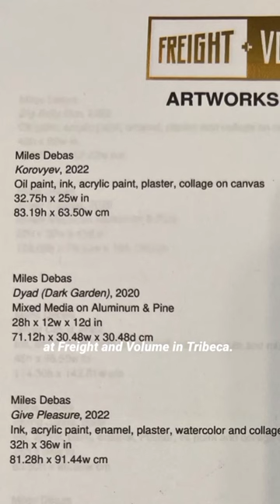Two Galleries - Freight & Volume (Miles Debas) and Denny Dimin (Paula Wilson)🤩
Denny Dimin Gallery / exhibition of new work by multimedia artist Paula Wilson. Freight+Volume presents Sundowning, an exhibition of recent paintings by Miles Debas.